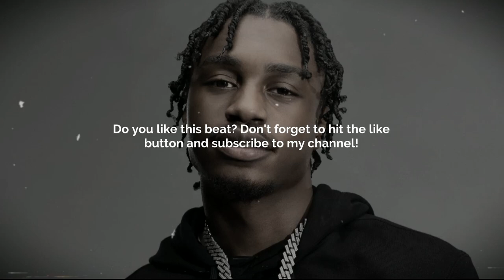[FREE] Lil Tjay X Toosii Type Beat - "Look At Me" | Melodic Guitar Type Beat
Key: Emin
BPM: 150